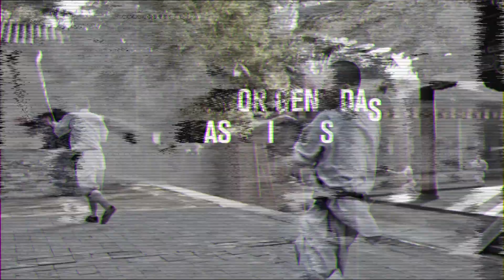"É mais um momento que fica na memória" | Ricardo Ramos | UFC Austin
Em mais uma grande apresentação no Octógono, o RicardoRamos nocauteou com uma cotovelada rodada. Confira a entrevista do brasileiros nos bastidores do UFCAustin!